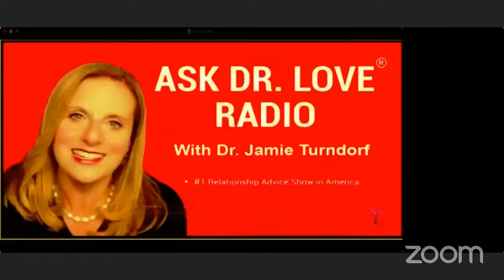Ask Dr. Love Show